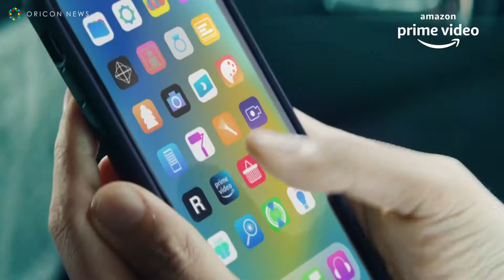白石麻衣동양 여자 남자 말리다 말리는 준비 출근 화보 촬영 대기실 휴대폰 마시다 택시 이어폰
It is a channel that collects various video references.

多様な映像リファレンスを 集めておくチャンネルです。
いいねと購読お願いします。

다양한 영상레퍼런스를 모아두는 채널입니다